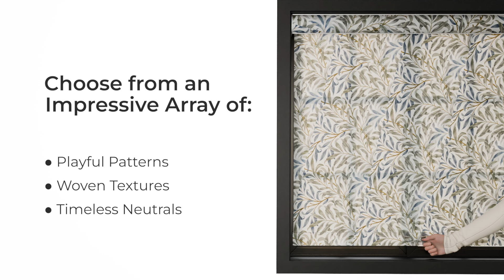A New Era of Roller Shades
Welcome to a new era of roller shades, where functionality meets sophisticated design. No longer limited to basic styles, modern roller shades now come in an impressive array of textures, patterns and colors that add dimension to your space.

Whether you’re looking to introduce a subtle touch or a bold statement, there’s plenty of roller shades options that can perfectly complement and elevate any interior. Here are just a few of the beautiful roller shades available at SelectBlinds!